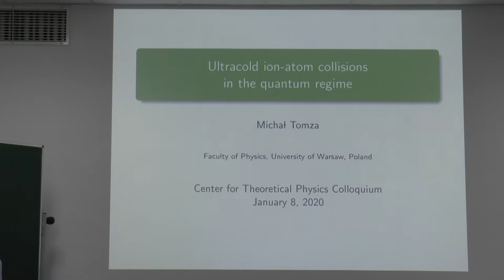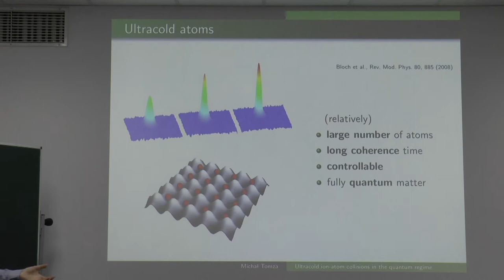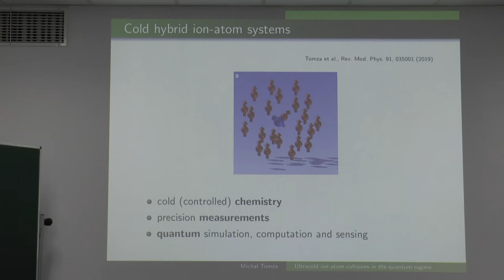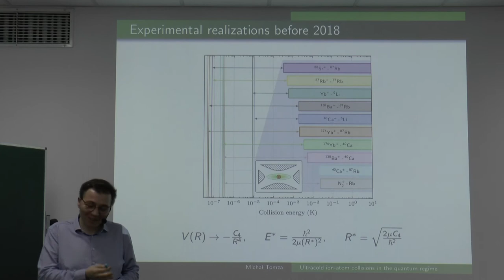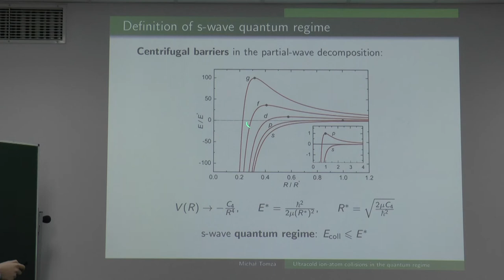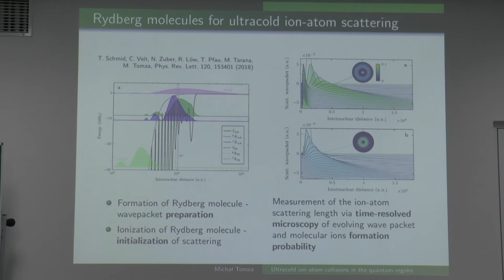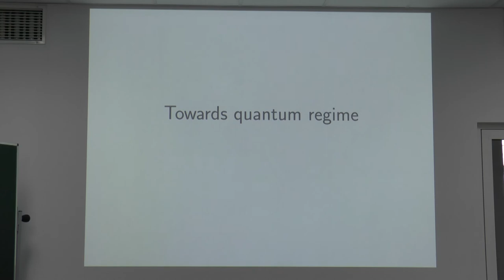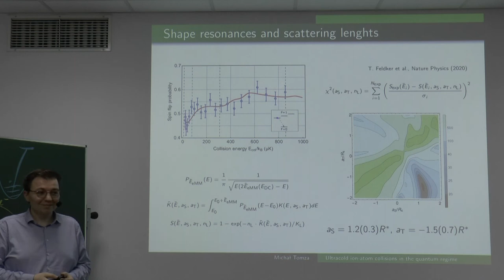Dr Michał Tomza "Ultracold ion-atom collisions in the quantum regime"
Dr Michał Tomza,
(Center of New Technologies, University of Warsaw),
"Ultracold ion-atom collisions in the quantum regime"